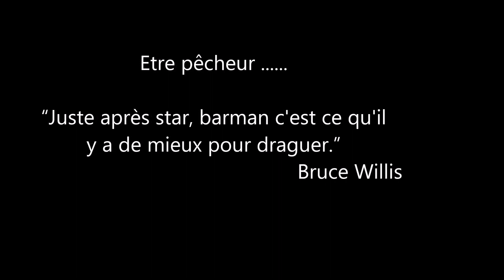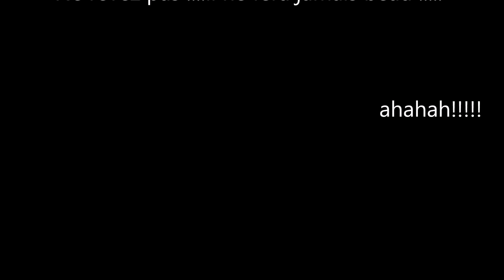Mouche de mai 2016 avec Vincent